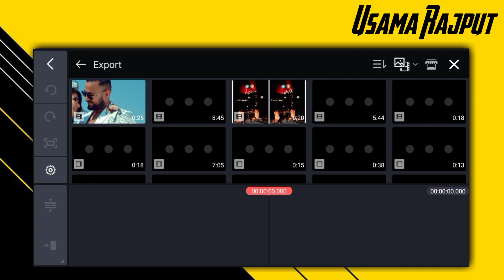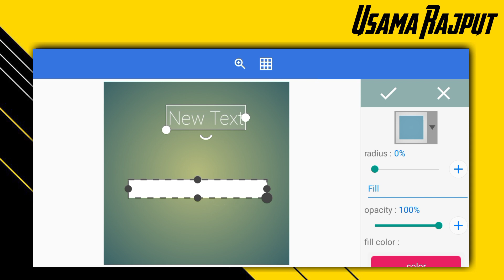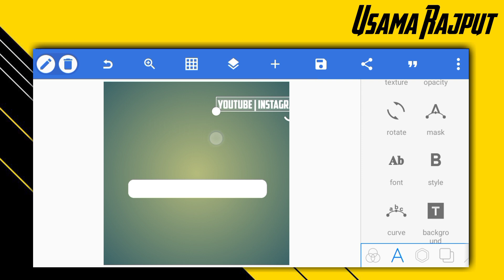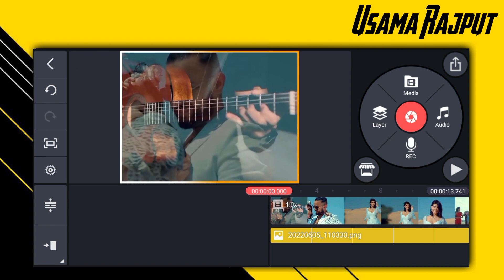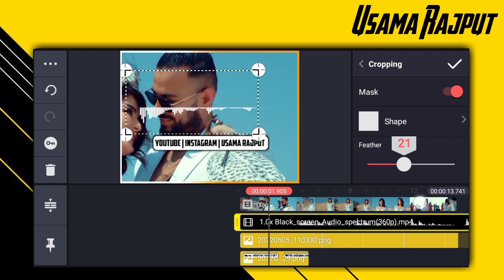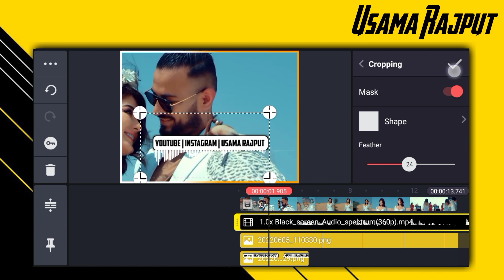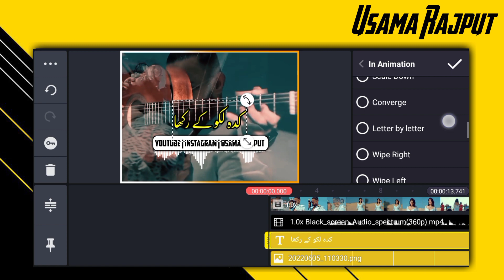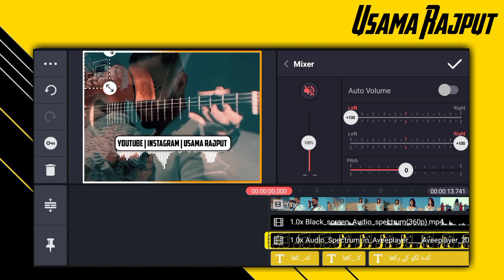Kinemaster Urdu Lyrics Video Editing | Viral Punjabi Status Editing | Usama Rajput.